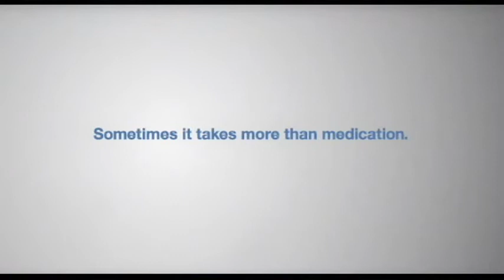Graffiti Pfizer Commercial